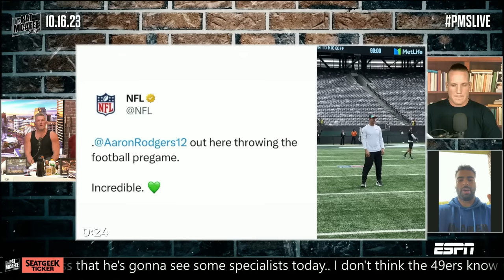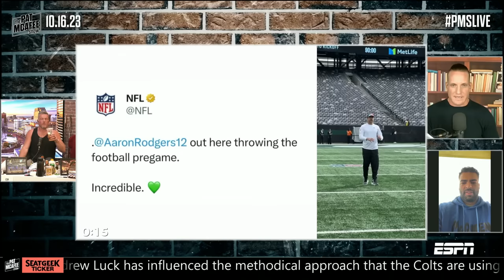New Ravens LB Kyle Van Noy's 1st impressions of Lamar Jackson & John Harbaugh | The Pat McAfee Show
Linebacker Kyle Van Noy joins The Pat McAfee Show to talk about joining the Baltimore Ravens.

0:00 Van Noy on joining the Ravens
4:13 Thoughts on Lamar Jackson
7:20 Impressions of John Harbaugh
14:47 Van Noy asks the crew some questions